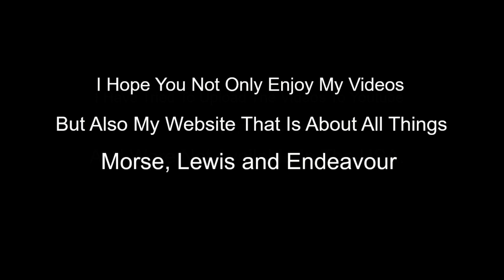Scenes Missing from some USA versions of 5th Series of Endeavour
This is about all the missing scenes and edited scenes in the USA version. I created around 12 Videos of either missing scenes or scenes that were extended in the British version.

To view all the links to all six episodes click on the following link and then scroll to the fifteenth option near the bottom of the page;